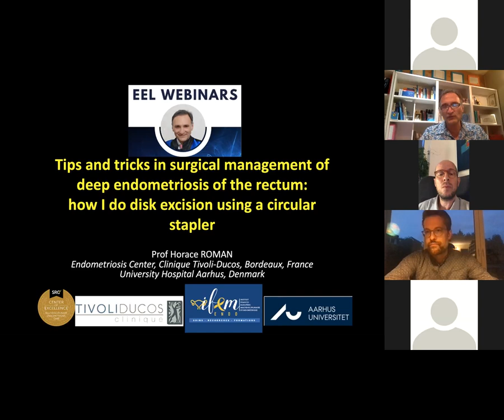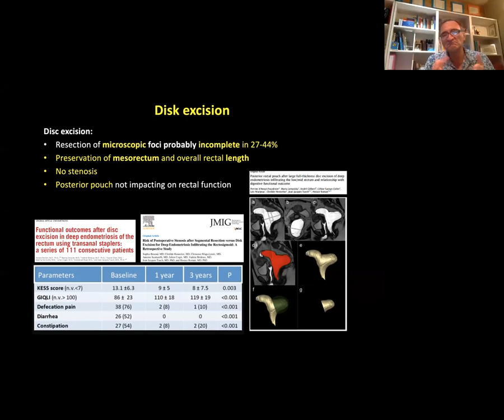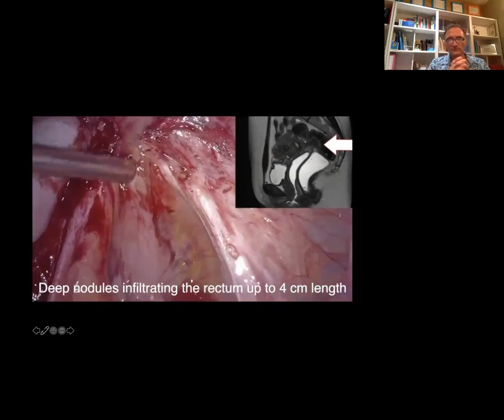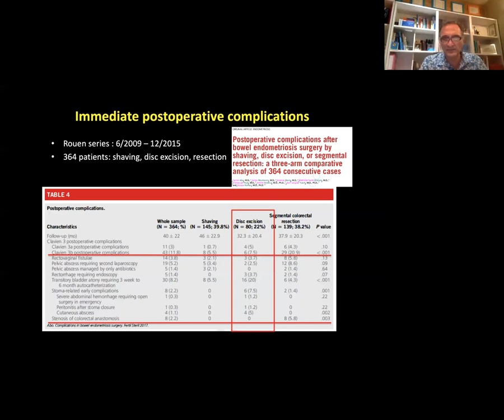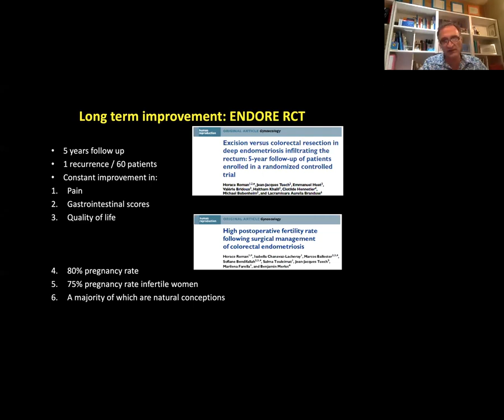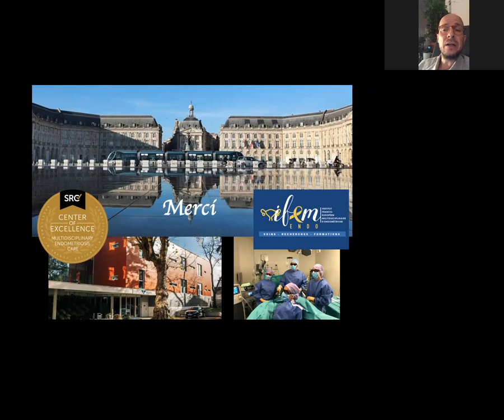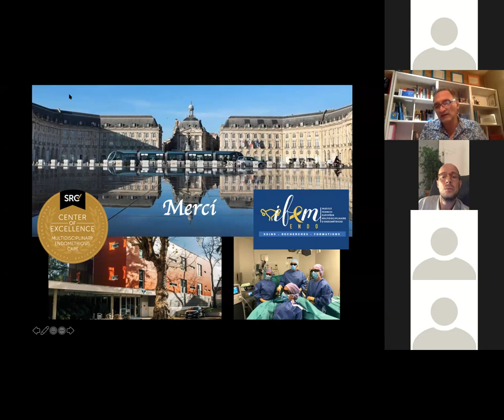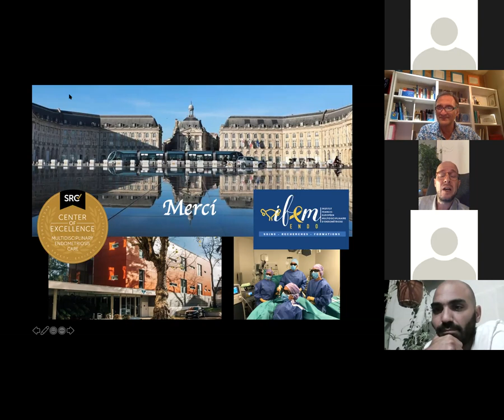EEL Webinar:Tips and Tricks in surgical management of deep endometriosis of the rectum-Horace Roman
EEL Webinar: Tips and Tricks in surgical management of deep endometriosis of the rectum
Prof. Horace Roman

Full Webinars Program:
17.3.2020 | Juan Garcia Velasco, MD, PhD
Is fertility preservation required in patients with endometriosis and to who it is?
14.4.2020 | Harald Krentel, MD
What is new in the diagnosis and therapy in adenomyosis in 2020?
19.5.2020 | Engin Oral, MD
What is the current management in advanced endometriosis and infertility?
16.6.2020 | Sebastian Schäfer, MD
How is ultrasonography linked to surgery in advanced endometriosis?
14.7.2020 | Hans-Rudolf Tinneberg, MD, PhD
Complementary medicine for treatment of endometriosis
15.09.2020 | Attila Bokor, MD, PhD
Natural Orifice Specimen Extraction during Deep Endometriosis Surgery
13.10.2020 | Horace Roman, MD, PhD
Tips and tricks in surgical management of deep endometriosis
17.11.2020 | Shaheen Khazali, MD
Management of ureteral endometriosis
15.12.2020 | Ertan Saridogan, MD, PhD
What do we know about endometriosis in adolescents?
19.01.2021 | Joerg Keckstein, MD, PhD
The role of classification of endometriosis: from r-ASRM to ENZIAN, the common language for diagnostics and treatment!
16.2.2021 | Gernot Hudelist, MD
Complications of DE surgery

Time: 7 PM CET